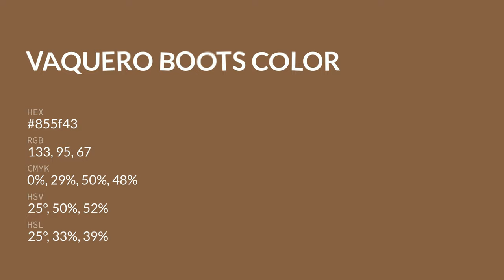Vaquero Boots color 855f43 hex color - Brown color - Cool color 855f43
What color is Vaquero Boots ? 855f43 hex color - Brown color - Cool color 855f43

Hex 855f43 Color Code is also known as Vaquero Boots color.